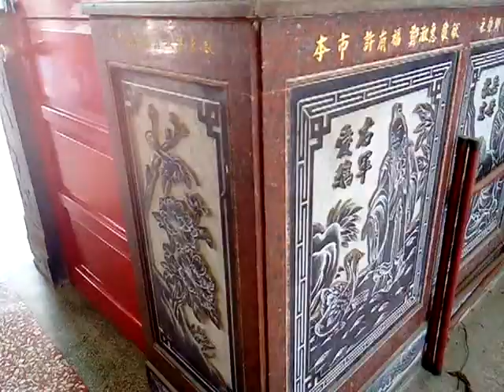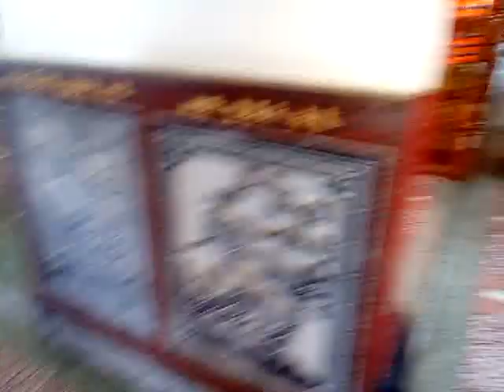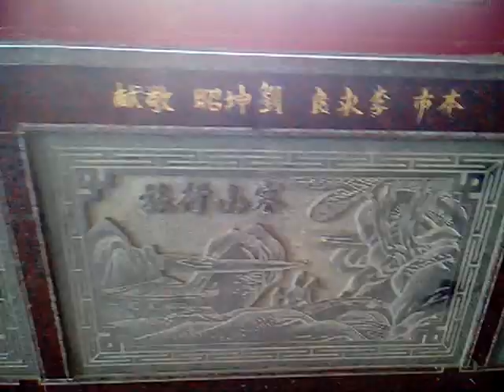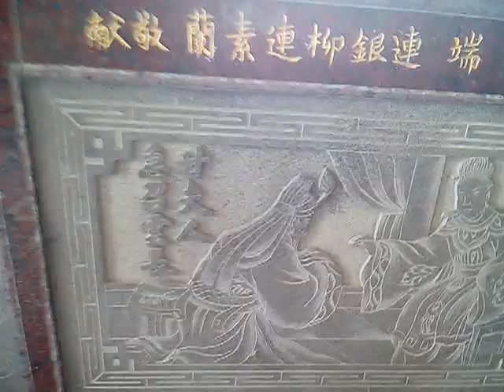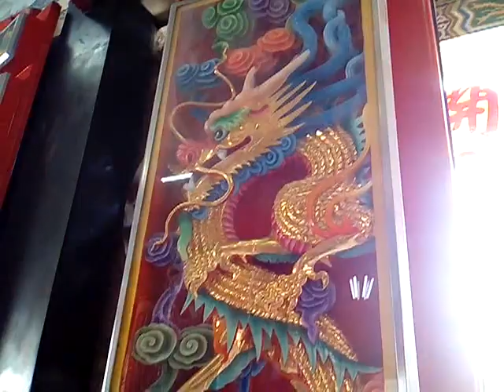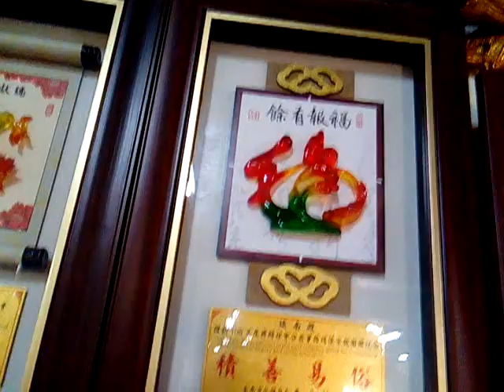VID 20190530 132308新營鎮南殿神農大帝(紅臉五穀王、黑臉藥王)聖誕祝壽活動